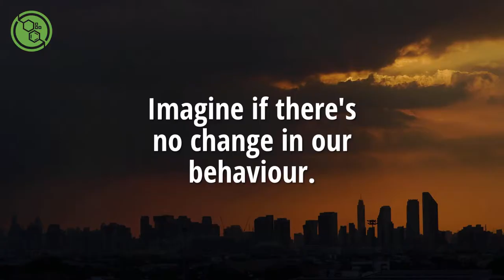ReCarbonX for Circular Economies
How can circular economies help us? How is ReCarbonX an integral part of this?

ReCarbonX Systems: Eco-footprint tracking systems built on blockchain, smart contracts and integrated industrial sensors. In real time, around the clock. For a sustainable future in manufacturing.